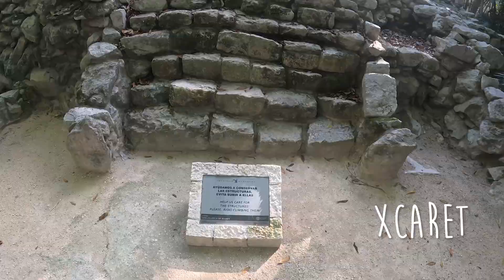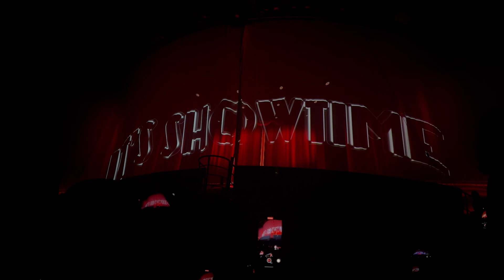Cancun Babymoon 2023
Tessa and Juan's last solo trip to Cancun, Playa Del Carmen and Tulum!